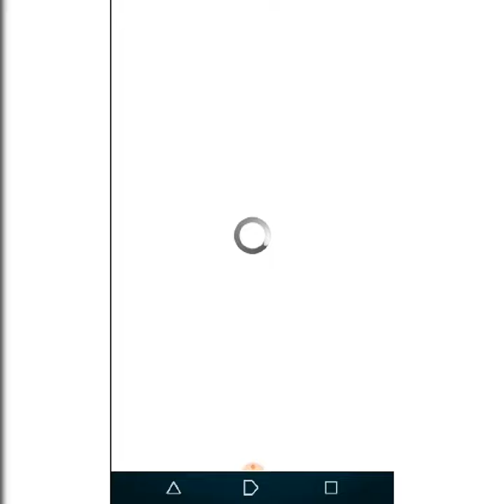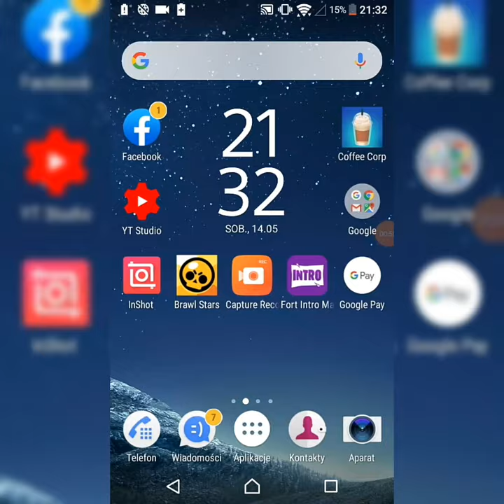Hack Coffe Corp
1.Go to settings
2.Search date and time
3.Choose 2022
4.Back to game